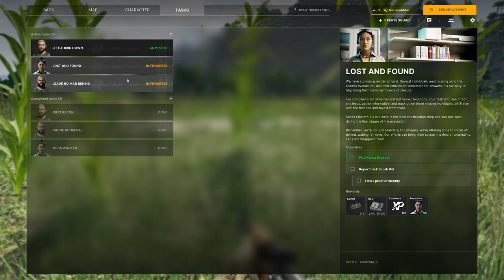Gray Zone Warfare 4K Ep. 3 - Still Lost Not Found - GZW Let's Play - No Commentary